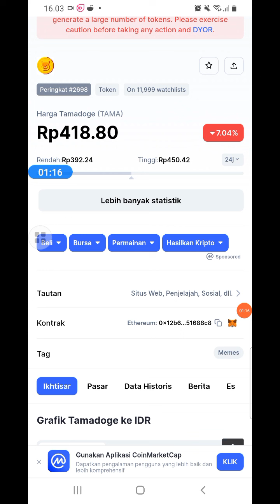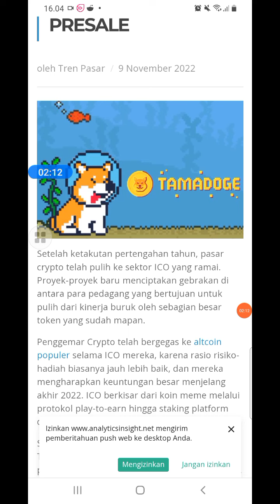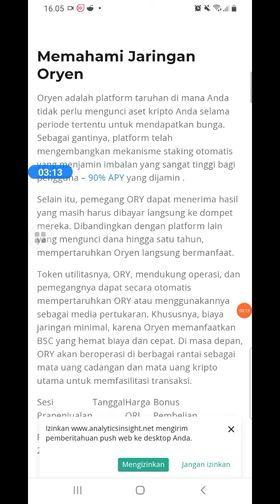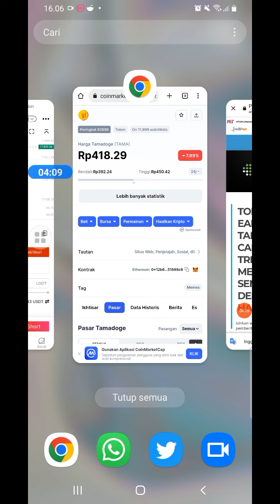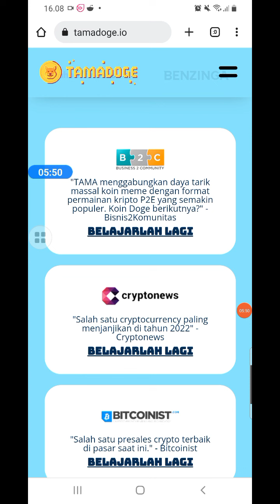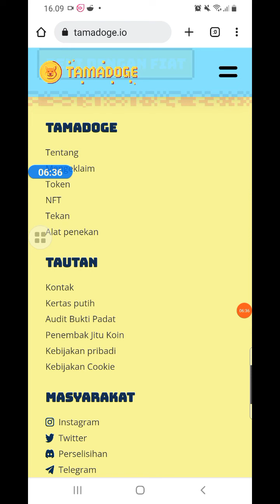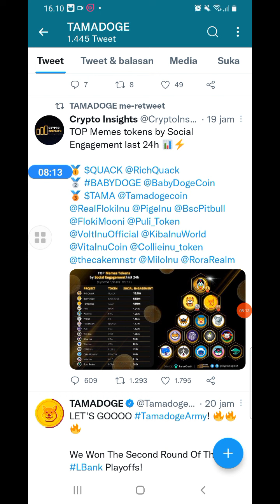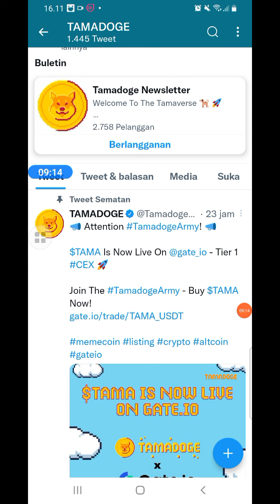WOW!! TOKEN INI MENJADI PESAING BERAT DOGECOIN?TAMA DOGE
update tama doge listing exchange tier-1
tama doge listing di gate.io

update grove token akan listing di coinbase dan exchange besar lain seperti binance,kucoin, kraken

update shiba